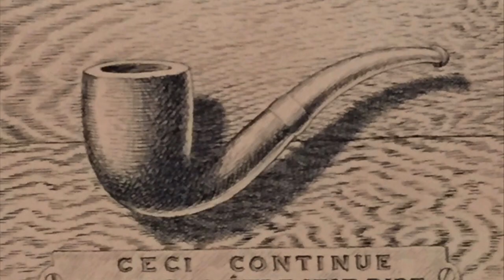SFMOMA | Rene Magritte Exhibit | Surrealism Explained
My take on San Francisco Modern Art Museum aka SFMOMA and their exhibit of Rene Magritte May to Oct 2018. René François Ghislain Magritte (November 21, 1898 -- August 15, 1967) was a Belgian surrealist artist.

Magritte was born in Lessines, Belgium in 1898, the eldest son of Léopold Magritte, a tailor, and Adeline, a milliner. He began drawing lessons in 1910. In 1912, his mother committed suicide by drowning herself in the River Sambre. Magritte was present when her body was retrieved from the water. The image of his mother floating, her dress obscuring her face, may have influenced a 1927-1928 series of paintings of people with cloth obscuring their faces, including Les Amant, but Magritte disliked this explanation. He studied at the Académie Royale des Beaux-Arts in Brussels for two years until 1918. In 1922 he married Georgette Berger, whom he had met in 1913.

My top tips to My guide to the top 3 art scams

Youtube doesn't allow me to get ad revenue until I reach that benchmark. Thanks!

- Glass Palette
- Raw Canvas
- 12 metal clamps
- Wood Easle